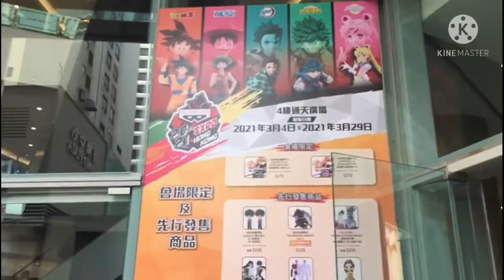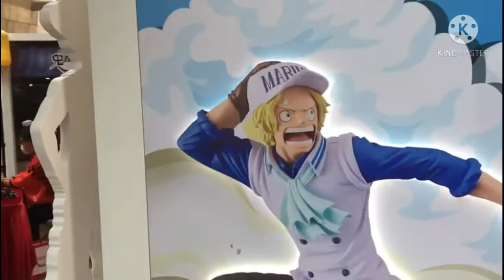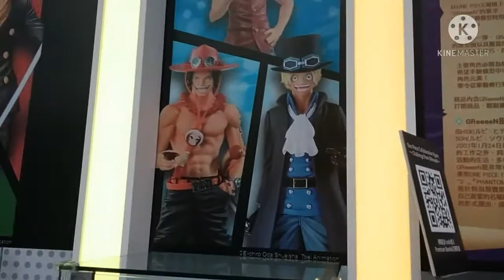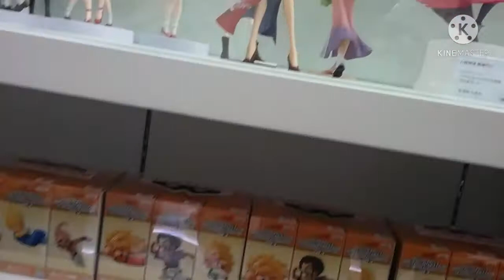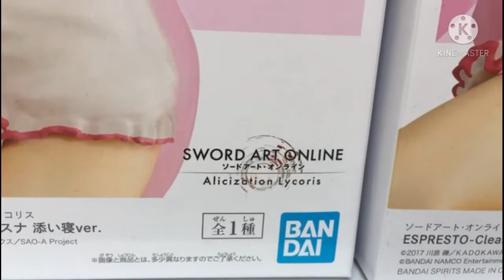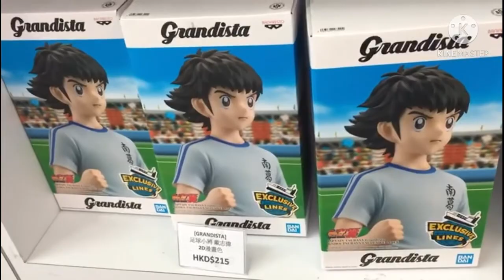Anime figure arts and fan arts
Definition of anime
: a style of animation originating in Japan that is characterized by stark colorful graphics depicting vibrant characters in action-filled plots often with fantastic or futuristic themes